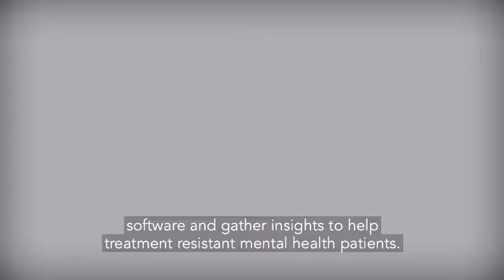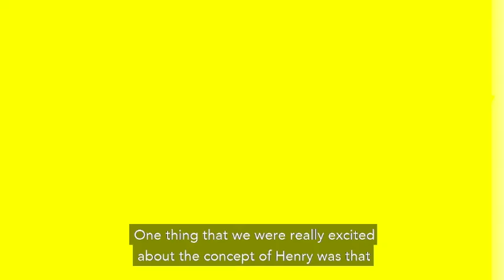¿Buscas contratar programadores? | Obtén los mejores contratando Henry's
Henry tiene desarrolladores entrenados en las últimas tecnologías listos para unirse a tu equipo. Accede a talento de calidad, ahorra tiempo y dinero permitiendo que nuestro equipo busque candidatos por ti 🚀

Henry es una startup que nace para democratizar el acceso a la educación en Latinoamérica. Brindamos acceso a carreras tecnológicas a través de un modelo innovador de financiamiento que nos permite invertir en el talento digital del futuro, sin importar su situación económica.

Aplica a la Carrera Web Full Stack de Henry y acelera tu carrera tech 🚀